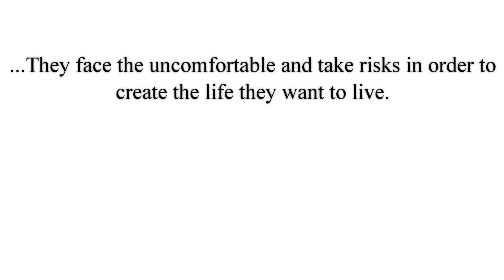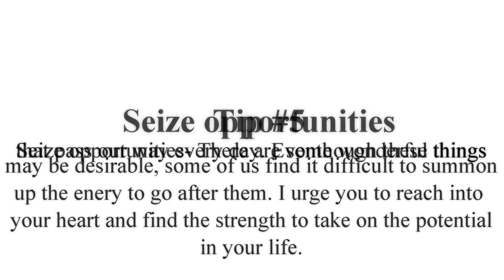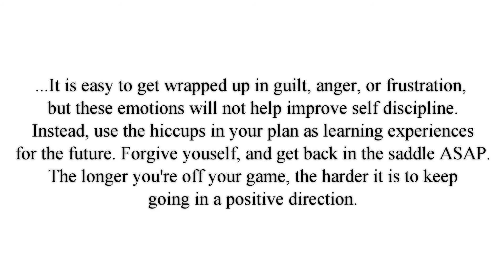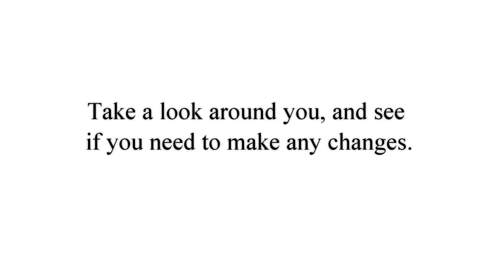How To Get What You Want In Life (Use These 10 Tips To Get What You Want )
How To Get What You Want In Life. Use These 10 Tips To Get You What You Want From Life. Whether  It Is A  Dream  House,  A Fabulous Vacations, Or To Get  Financial Freedom At Certain Age, You Will Need These 10 Tips To Get You Want Who Want.